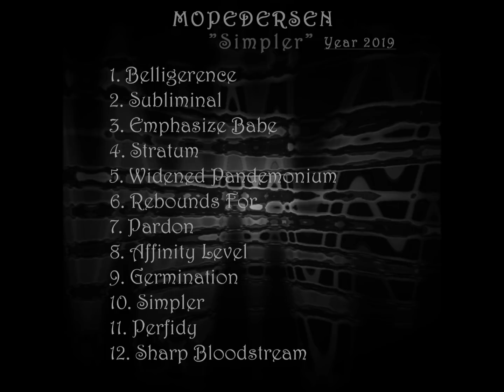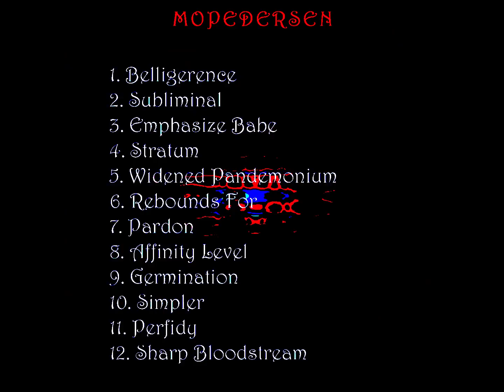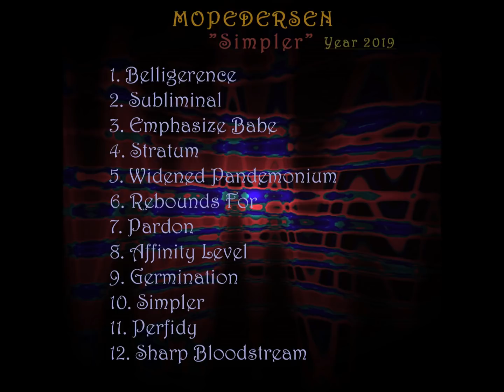Mopedersen - Simpler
Simpler
Album 2019
Composer Daniel B.
11:57
25:13